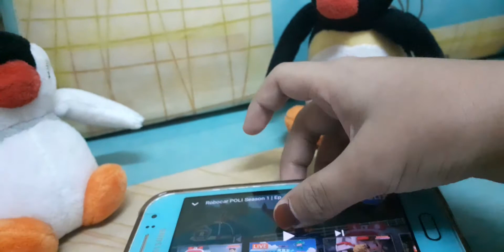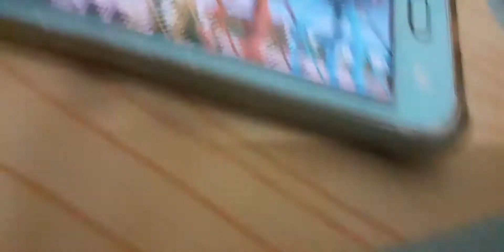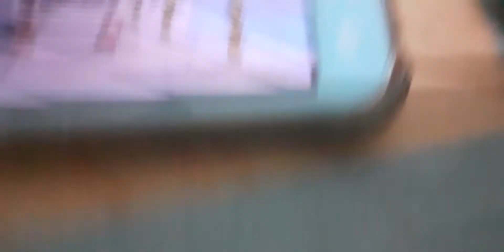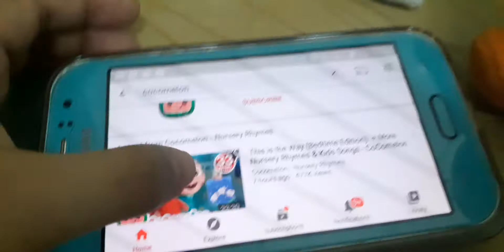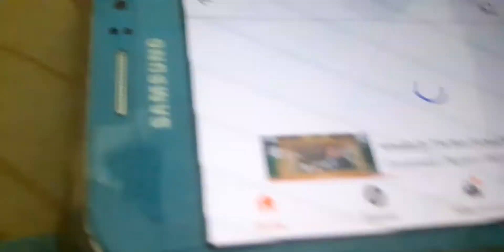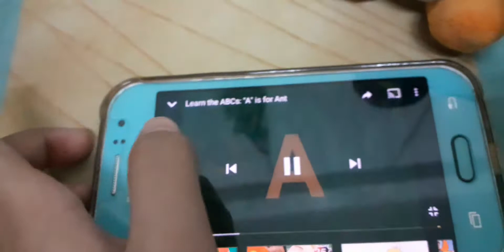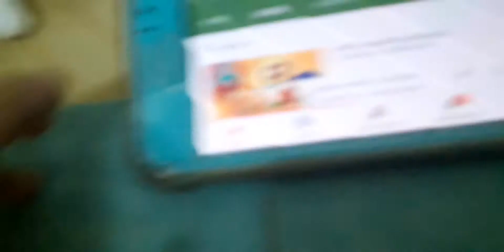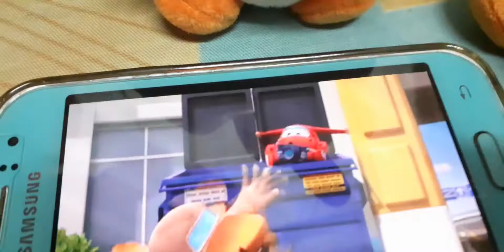Pingu and Pinga movie: toast cocomelon, super wings and robocar poli (warning 18+)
Pingu